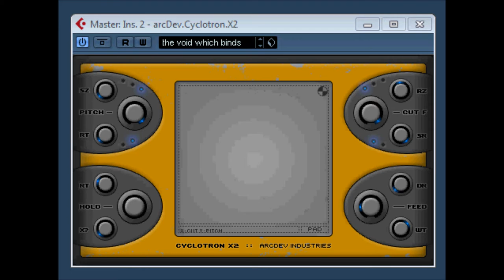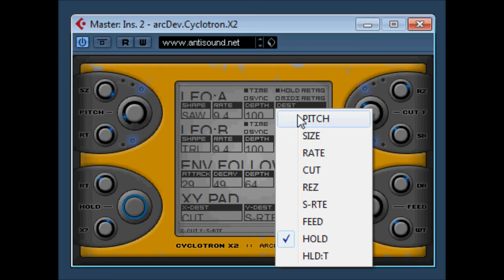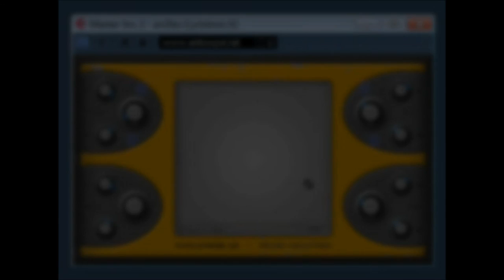Cyclotron X2 by ArcDev Industires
discontinued
pitchshifting realtime granular and all manner of glitchery.